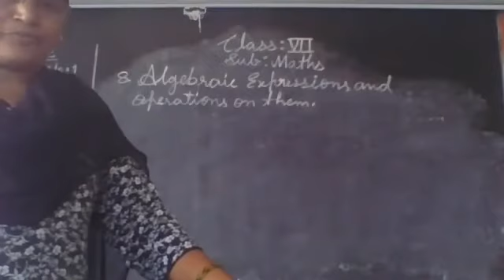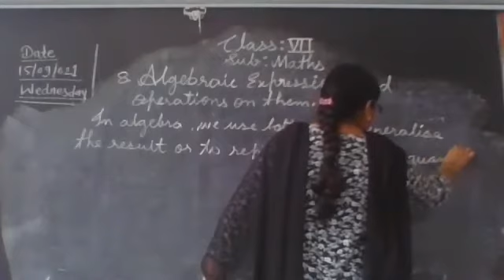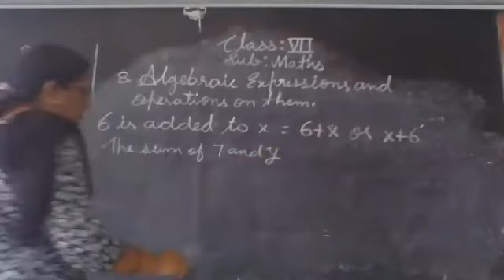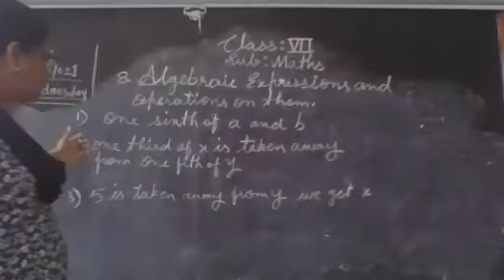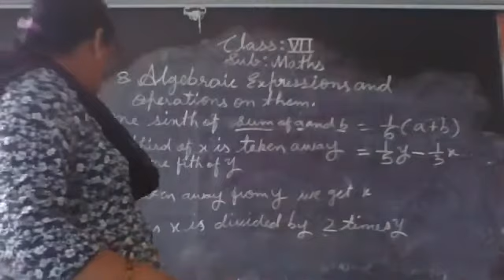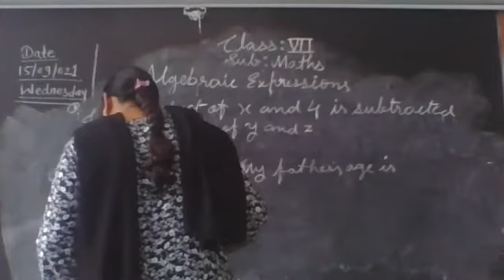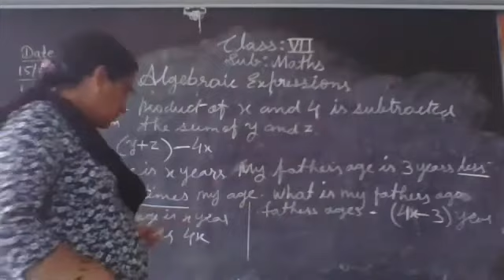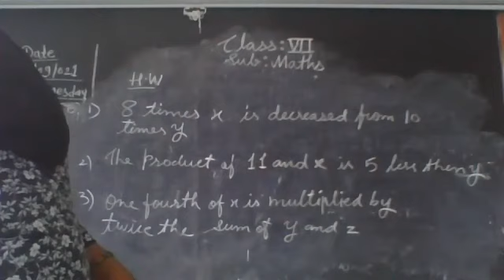STATE BOARD Std 7 Maths Algebraic Expressions and Operations on them